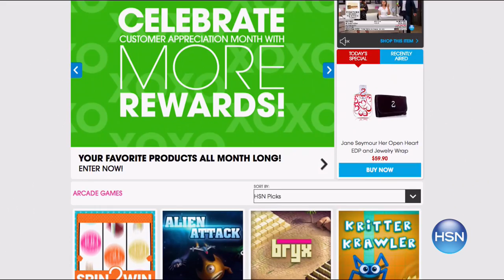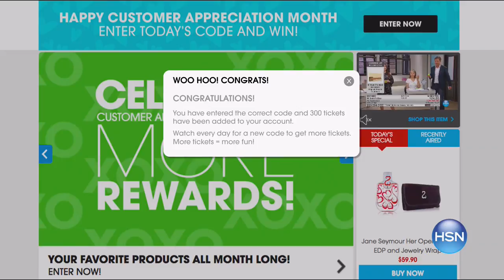HSN | Body Solutions by Rhonda Shear 05.12.2017 - 11 AM